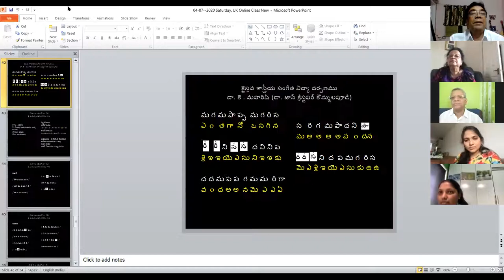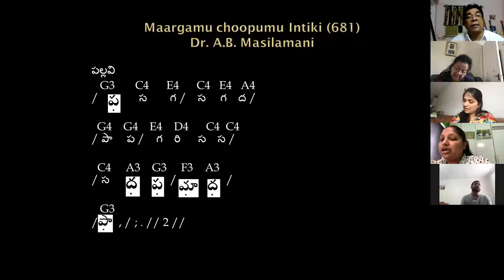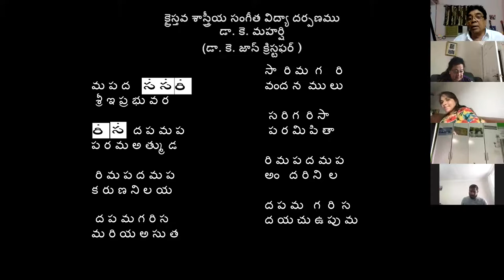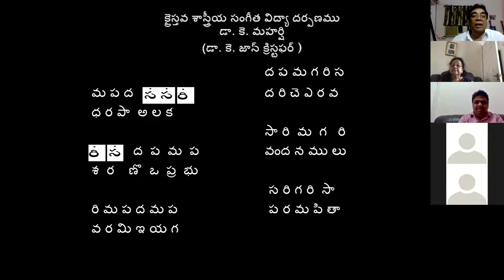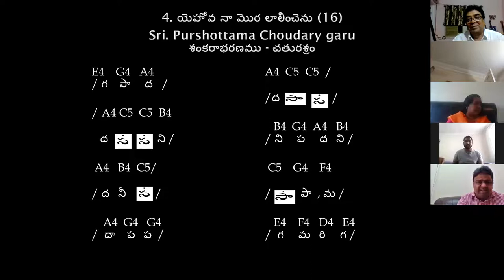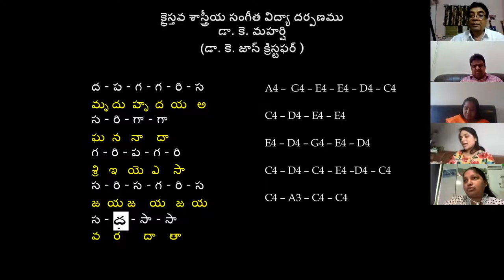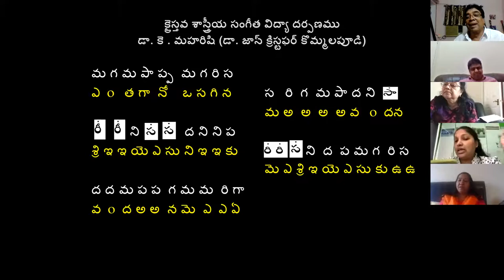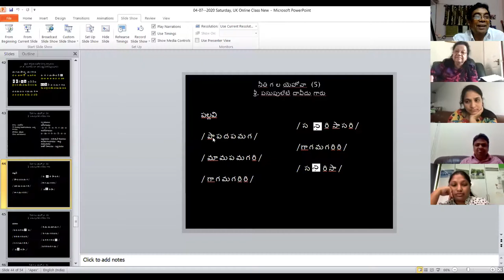Dr. K. Maharishi's Christian Melodies - 04-07-2020, Saturday, UK Online Class Music Class